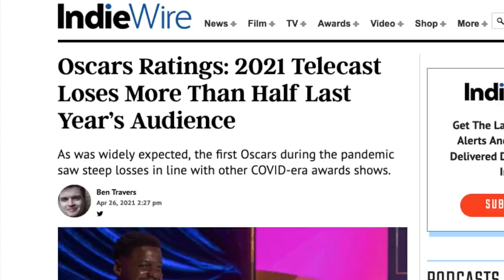Hollywood's Big Award Night RUINED! Hahaha!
📖 Order my book, "The True Story of Fake News" here ➡️ (ad)